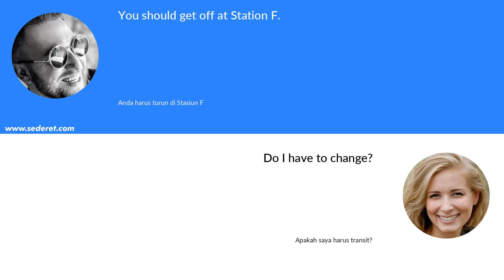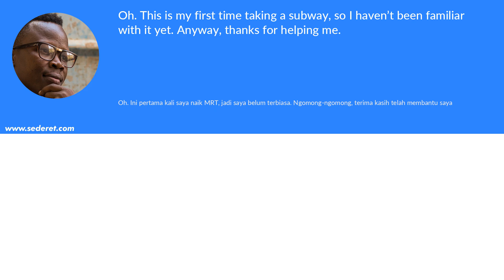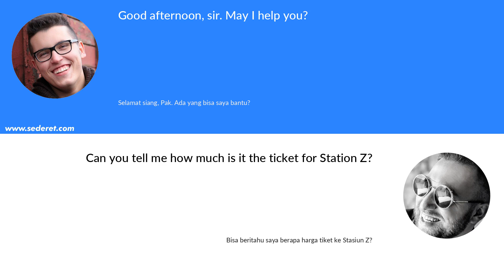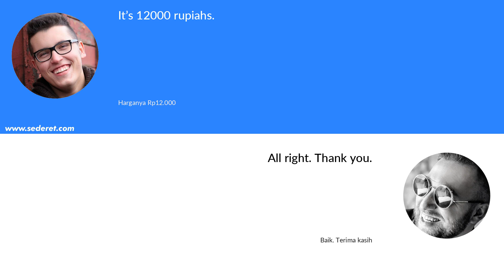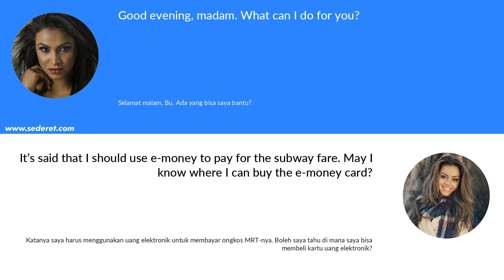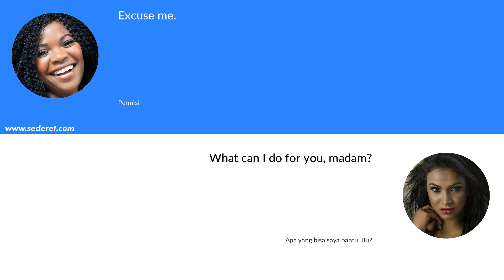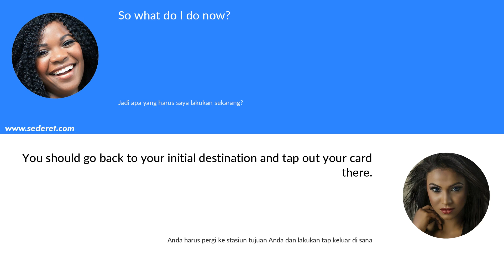English Conversation at MRT Station / Subway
In this video we will watch some dialog at MRT station or subway.